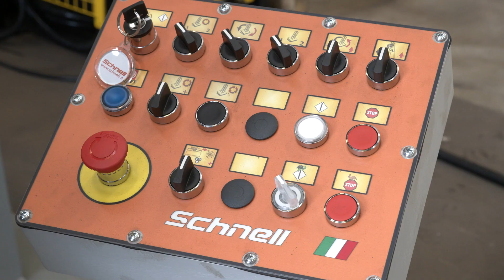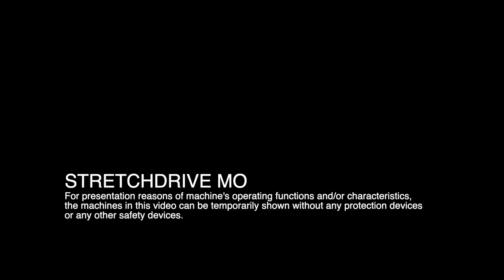STRETCH DRIVE double stretching panel - Schnell Wire Mesh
Cold rolling and stretching line with single horizontal drawing capstan for the production of both smooth and ribbed cold-drown wire.